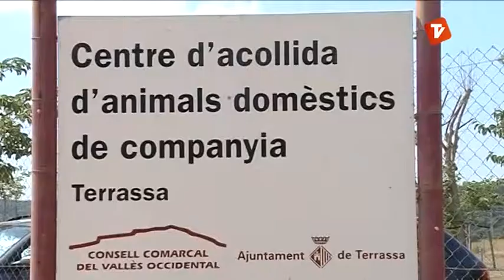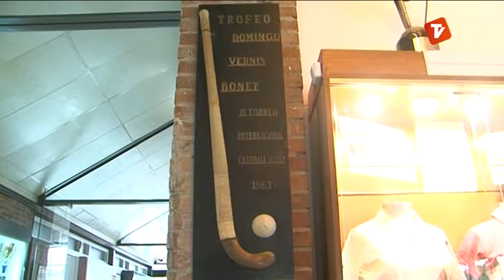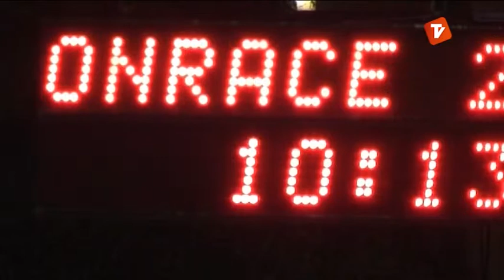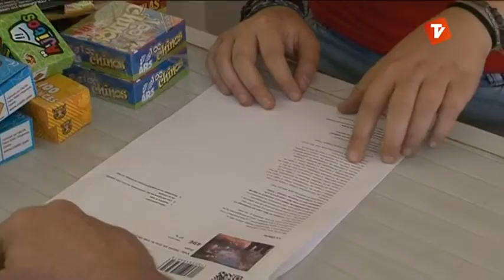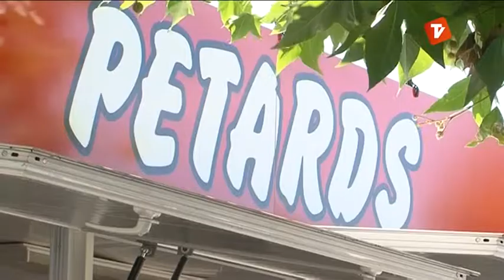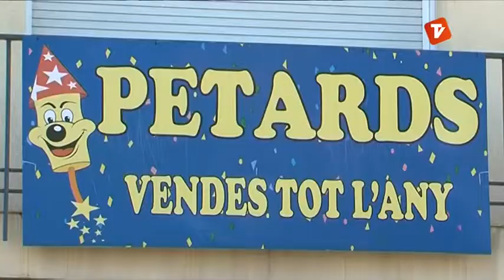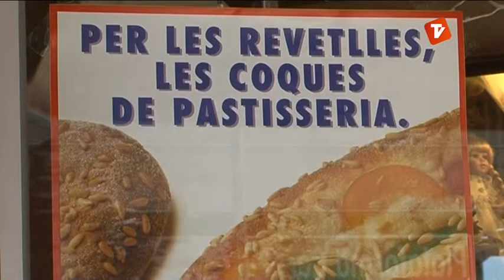Notícies Tarda divendres 20-06-2014 de Canal Terrassa Vallès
Notícies Tarda de Canal Terrassa Vallès d'aquest divendres 20 de juny de 2014, presentat per Francesc Novell.